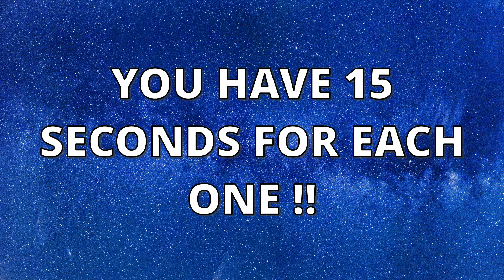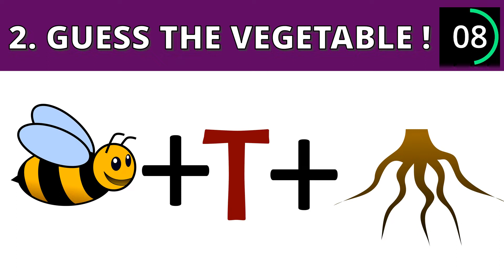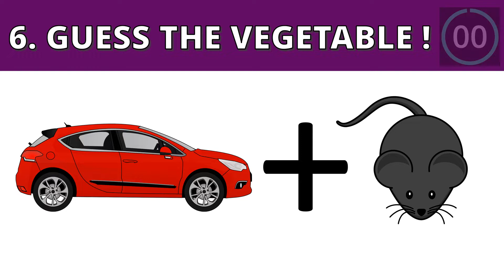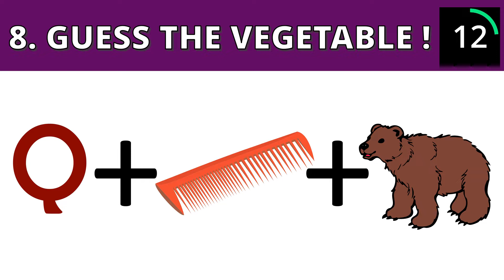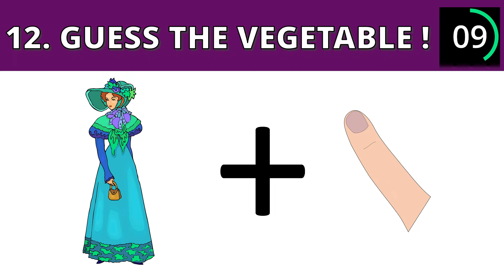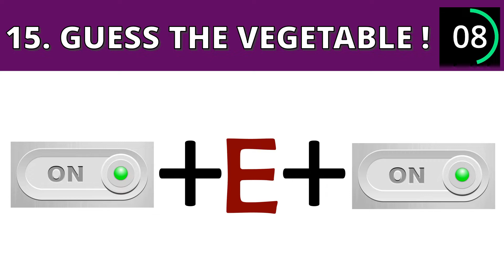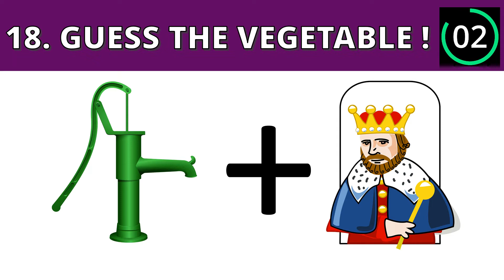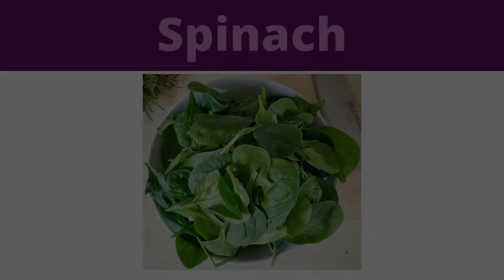Guess the Vegetable by Emoji | Emoji Challenge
Can you Guess the Vegetable by Emoji | Emoji Challenge | Emoji Puzzles

Here are some emoji puzzles to test your brain.

You have to guess a VEGETABLE name based on the emojis shown within 15 seconds.

So take this emoji challenge and find out your score at the end of the video.

Movavi Video Suite software (paid version) (movavi.com)

---Video Created in---
Movavi Video Suite software (paid version)

---Music License---
Track = Carefree Days

Welcome to Channel KIDZONIA.
In this channel we will entertain you with loads of fun riddles , puzzles , tests, stories and MUCH more:-

# Emoji puzzles
# Entertaining Videos
# Eye tests
# Doodles
# Mystery riddles
# Detective and crime puzzles
# Puzzles
# Fun Games
# Riddles

Share and like my videos if you enjoyed.

TEAM KIDZONIA